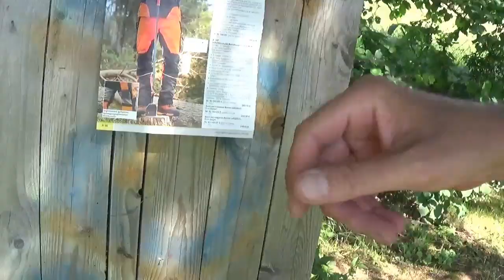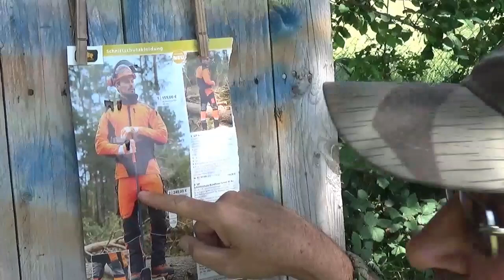Baikal MP 61 Seitenspanner - shoot + fun / 5 Schuss Magazin Luftgewehr * 4,5 mm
heute möchte das baikal mp 61 vorstellen und ausprobieren ... im vorfeld kann ich schon mal sagen das ein hoher fun factor beim repetieren besteht :-)